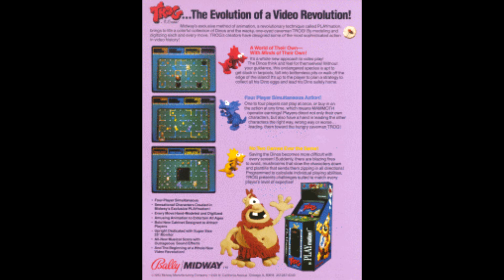Trog (Arcade) - Soundtrack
I noticed that there is barely ANY video of the OST of this game
(except for the bare bones NES port)
So i decided to upload the soundtrack of the arcade version of the game

-Timestamps-
0:00 Level Select
0:20 Ingame
3:53 Escape / Trog Home / Bonus
5:04 T Rex Form / Congratulations Screen
5:42 Trog's Cave Cutscene / End Screen
6:15 Rex Wins
6:19 Bloop Wins
6:24 Spike Wins
6:29 Gwen Wins
6:33 Game Over
6:39 Unused
-Jingles-
   6:44

(Only song missing is the credits one giving that i barely remember it existed)